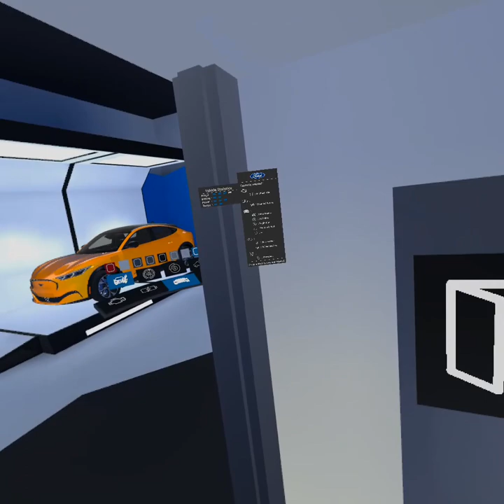[School Project] Mach-E Customizer (VR) Gameplay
Description
This is gameplay footage of the Mach-E customizer I made as part of my graduation assignment.

"A Ford Mustang Mach-E VR customizer prototype focused on the user experience and increasing my technical knowledge inside Unreal Engine 4."

This is a proof-of-concept video. It uses the Oculus hand tracking system and works on the Meta Quest 1 & 2.

Information
School: BUas (NHTV)
Year: 4 (Block A-B) (01/02/2021)
Made By: Loeck Treure